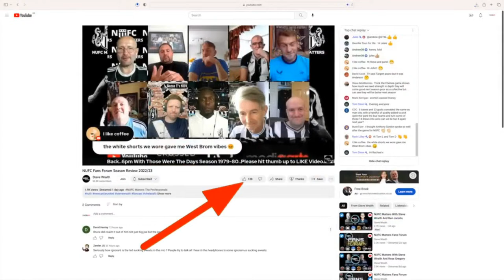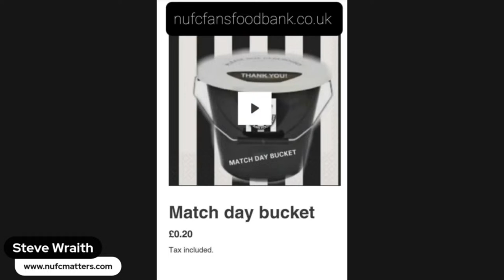NUFC Matters With Ben Jacobs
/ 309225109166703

 / nufctoontalk

 / nufc.matters

 / nufcmatters